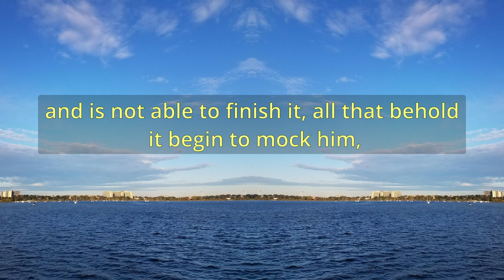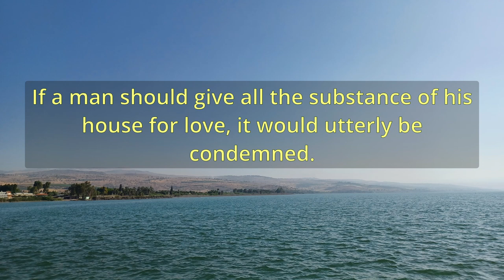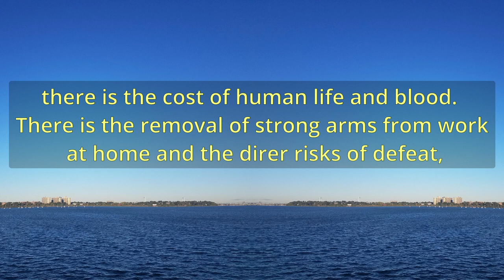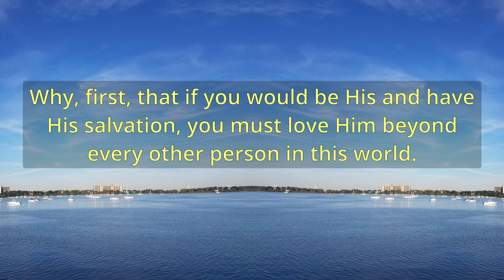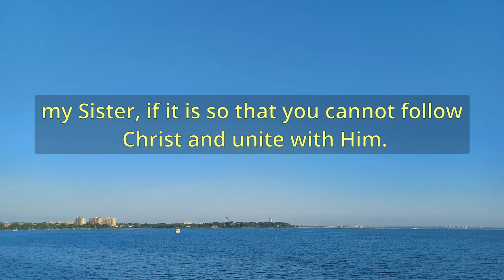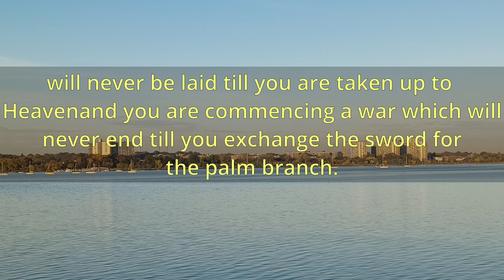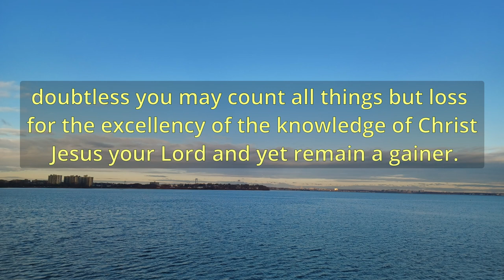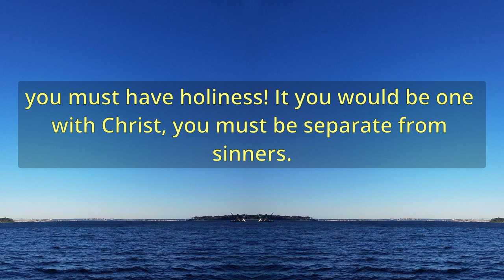"Counting The Cost" (11159) - Charles Spurgeon Sermons